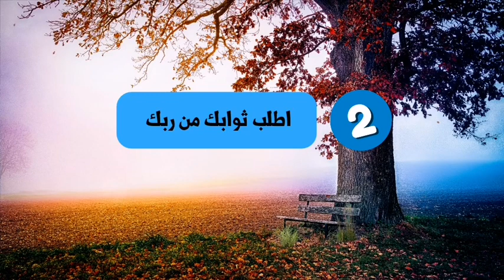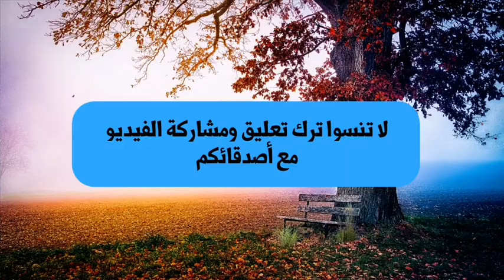سأعلمك حكما لا تقدر بثمن |كلام من ذهب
روائع الحكم
كلام من ذهب